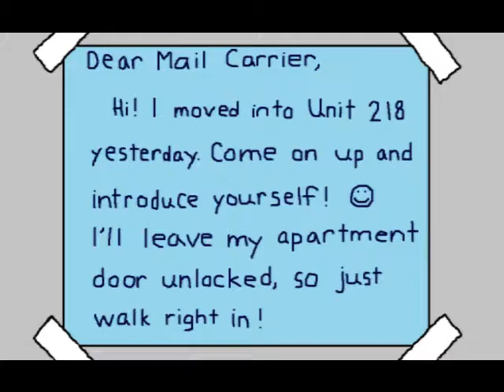finger chopper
A murderer chops off the right ring fingers of his victims.